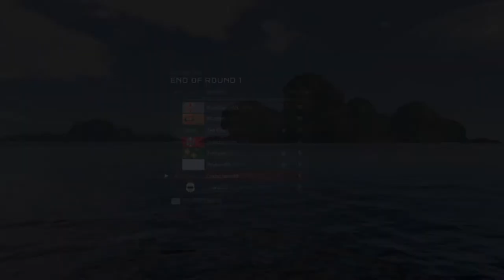Halo 5 Forge PC Customs - Living Dead (Infection) on UG Waterpark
Map Created by: Unsorted Gaming

Not the best gameplay but its whatever! :)